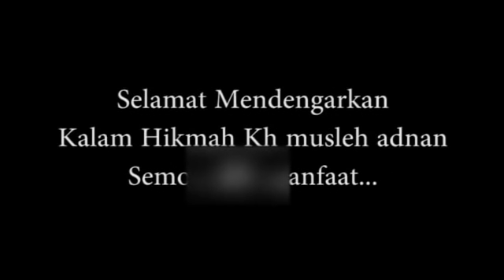terbaru !!! kh musleh adnan 2021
ini hanya sebagai gambaran agar hubungan  suami istri tidak rusak karna adanya godaan dari wanita atau laki laki lain nya,
ikatlah hubungan kalian dengan fatihah , meskipun LDR insyaallah langgeng tidak selingkuh,
semoga bisa mengambil manfaat dari apa yang di sampaikan beliau kh musleh adnan,
tumbnil hanya gambaran dari suatu hubungan, agar tetap langgeng meski kita LDR an